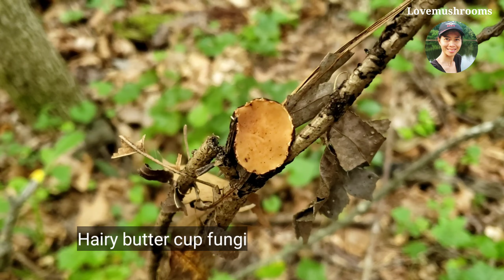EP3🍄 Hinking learning wild mushrooms เก็บเห็ด